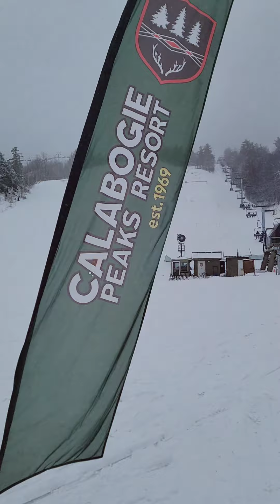CALABOGIE MARCH 2022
Out for a board in March it's still pretty descent conditions.